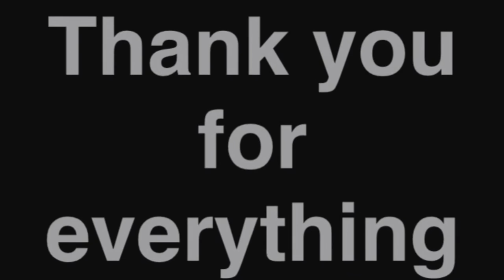Stippling Time Lapse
Senior Project
Song - Revolution (Unlike Pluto Remix) By Diplo